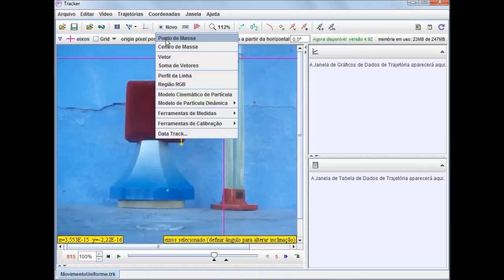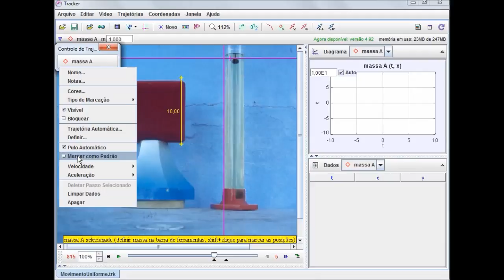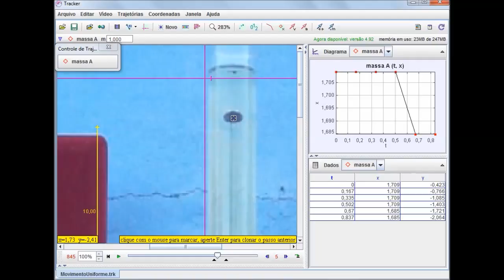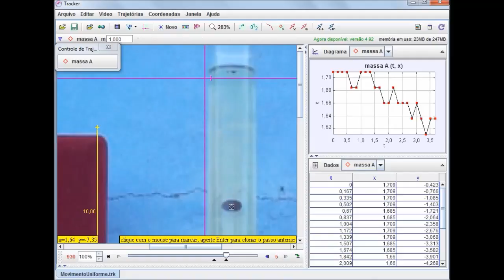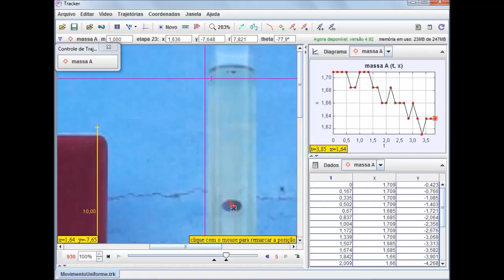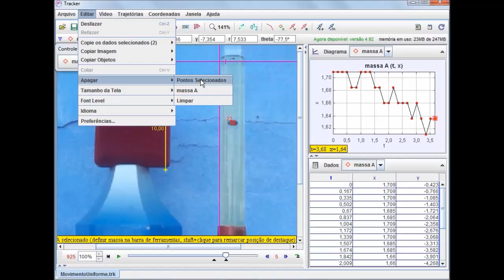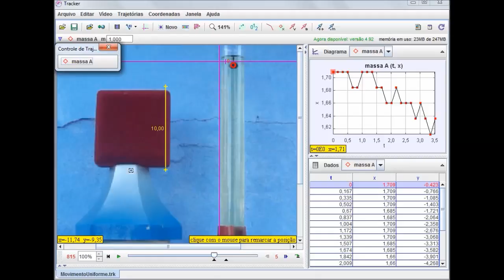06. Como fazer a marcação da trajetória no Tracker